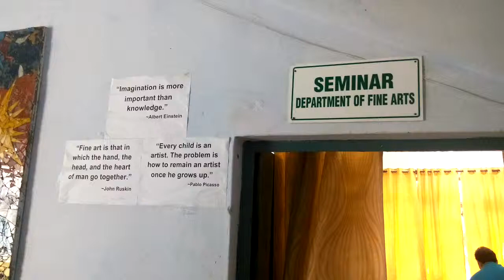Seminar Department of Fine Arts AMU Aligarh